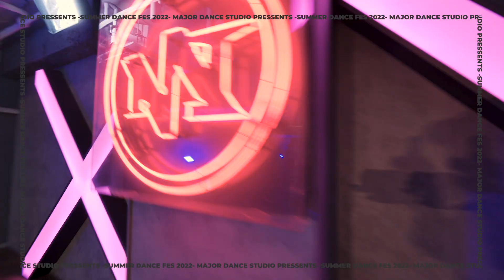Right Thurr Remix - Chingy ft Jermaine Dupri / Choreography By SAPPY+koji a k a primo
MAJOR Dance Studio Presents

SUMMER DANCE FES!

Class with SAPPY+koji a k a primo